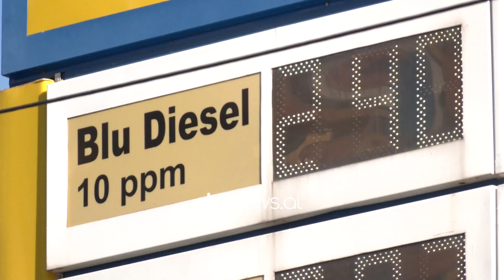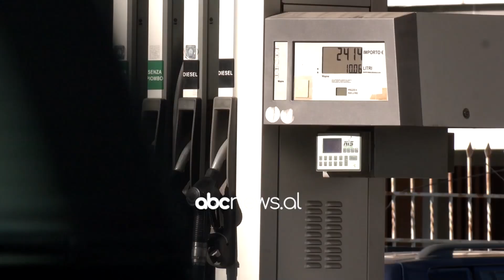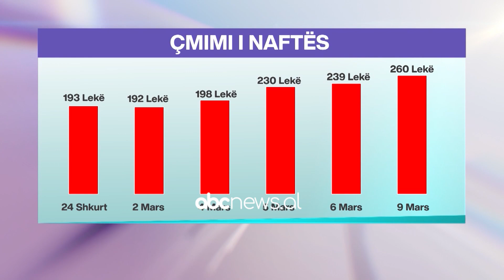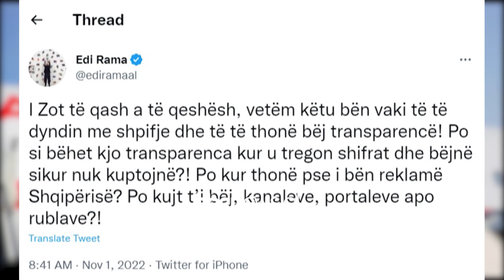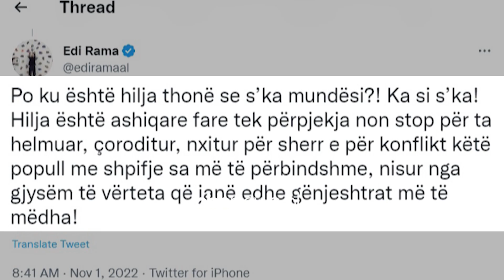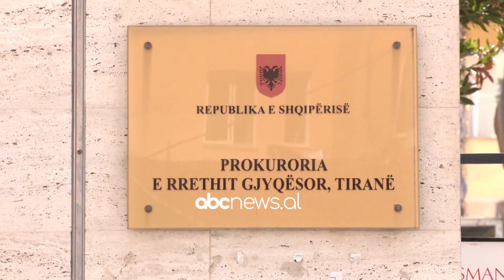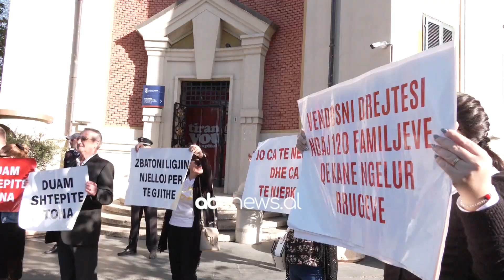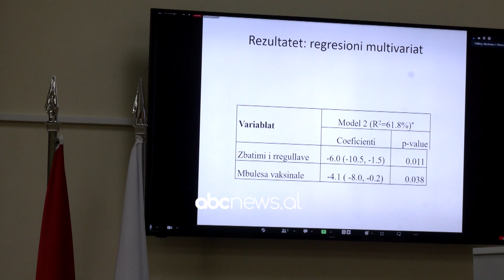Edicioni i lajmeve, ora 15:00, 1 Nëntor 2022 | ABC News Albania